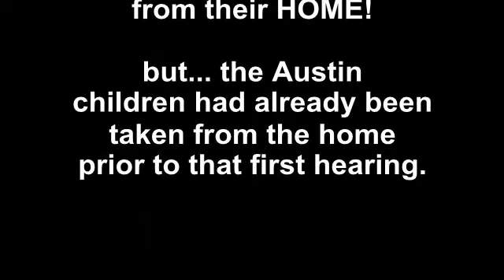Isabella County Judge Mark Duthie LIES in effort to save his bacon!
This is why JUDGES HATE BEING RECORDED!

Mark Duthie was asked to hear a motion where his ruling would either incriminate himself and many other county officials or establish and ratify county policy that screws We the People completely.

Although Duthie signed the original order in this case 203 days prior, he specifically and intentionally sets out to state on the record that this hearing is the first time he participated in the case involving the kidnapping of the Austin children in case number 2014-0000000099-NA.

Duthie's ORDER dated July 24th, 2014 denied the state's petition to remove the Austin children from their home but the state and Stefanie Smith had already taken/kidnapped them!